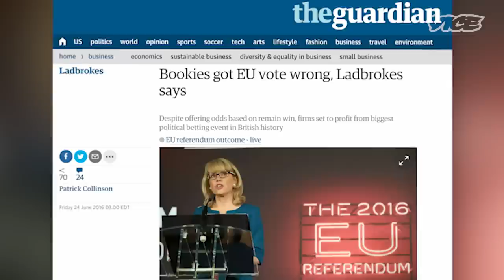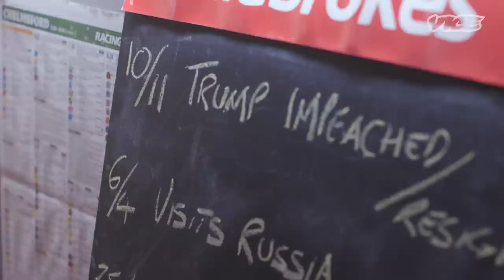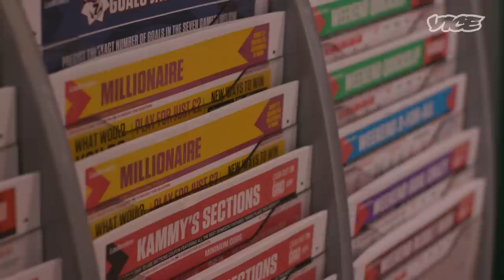Why British People Are Betting On Trump's Impeachment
As controversy continues to swirl around the Trump administration, there's been speculation about whether Trump will even make it through his presidency before getting impeached. In fact, British gambling houses have been making a killing lately with people betting money on when and why Donald Trump will be forced to step down.

VICE's Jake Warren met up with some gambling industry vets and newbies to hear more about the rise in political gambling.